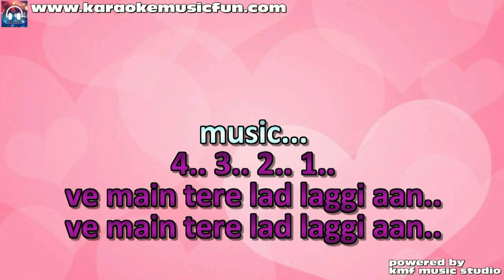Ve Main Tere Lad Lagiyaan Punjabi Video Karaoke Lyrics